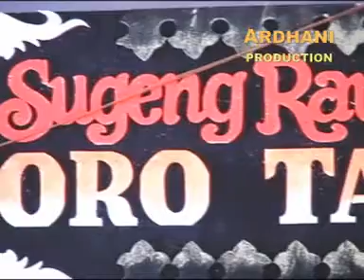Keroncong Kanggo kowe - cs areva musik